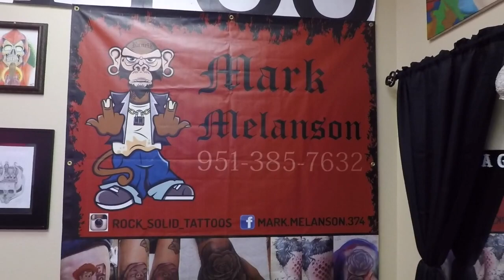Mark nails this US Navy arm tattoo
This US Navy tattoo from Mark is truly incredible.  Mark specializes in realism  and can be reached at the number below or through Instagram @rock_solid_tattoos.

Tattoos